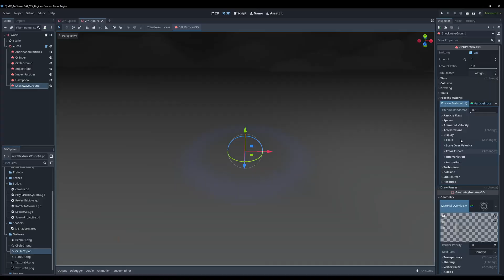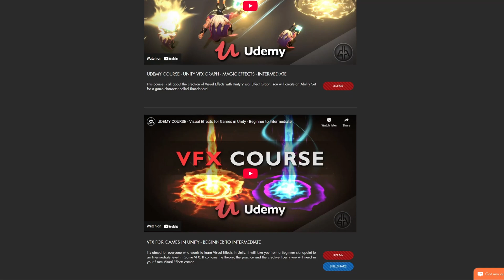Godot VFX Course - Beginner to Intermediate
*GODOT VFX*

*OTHER COURSES*